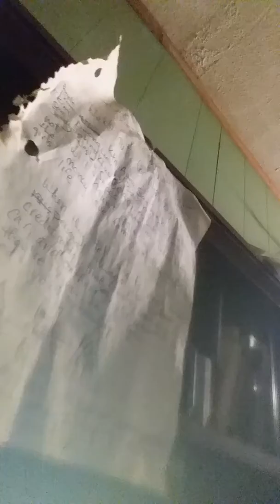How I know heads are still surrounded by fraud and hack team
If they associate with Kim Aung San Suu Kyi, Duong Lieu,
Johnny K luu, Chapman To, Wesley Snipes, Vinnie Lien, Turbo Kong, and/or  Kim Son Jewelry (Lady Kim Son) (ba kim son), huy and long from kim son jewelry, is how bad the kids try to avoid scammers and is assaulted.   That means the heads and leads are still being curteous, to the point they come in and a setting of abuse is still there where bad legislation, fraud, even when they get blamed they don't say anything, so they won't know when their kids are blamed and not a fault, and other bad system pro hack and fraud team would be able to take advantage if you joke.

Safe mode and identify and red and yellow warning from Rodriguo Duterte, Jill Stein, Justin Trudeau, Kim Son Jewelry, Kim Aung San Suu Kyi, Wesley Snipes, Eric Trump, Nancy Pelosi, Gallen lo, Joe Rogan, Mike Pence, Greg Abbot, and/or people who associates with them at the time, is not valid from Forever, mãi mãi group.  We're hiring and need help in Texas to fight Abbot when I leave DC.

This is not the a test, a joke, or playing around.  This is real.  And yes I know they hold the directors' seat.  I still hold the Executive Commander in Chief seat.  Should wait a few months.

We do not back it due to it was not their order, and policy should have caught when Bao Dai, and Li Ka shing, Cindy Crawford, Suhie Kim and Cat Lynh was kidnapped or surrounded and manipulated through the search for Kassk or Ngai group to make the lies invalid.   We have a video of them, about 100 hundred videos,  I was showing step procedures to catch hackers and fraud teams that uses spies with interrelated family that can blame you for 1 false accusations and steal evidence, but committed 100 crimes.

Find the clerk and people who accepted and figure out what happened.  Sue their group and do not let it go.  Civil case "possessed hack" and hardware hack.  Violence against people when they surround them and family members also.

When they tell you my grandparents will be mad and they didn't say it, it's still ok.  Even if they said it when you said no, tell them I said no.